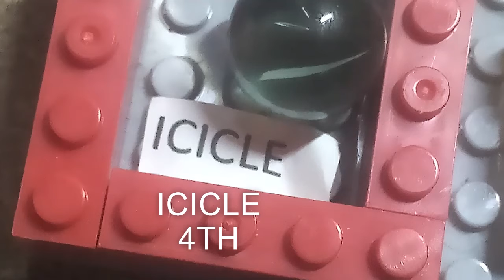The Adventure Marble League Eastern Regional Long Jump event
The 18 Eastern Regional Contestants  compete in the Long Jump Event
Top 12 advance to Semifinals
Top 6 advance to the finals
SPEARMINT
ULTRA STAR
Orange CATS
Green Goo
SWAMP THING
Lava
White shadow
Ice Mint
Blue Cats
YELLOW SUN
Patriot
Green Fin
ICICLE
Tiger
CHOCOLATE LATTE
Green Crystal
Crystal Cats
Golden Ice